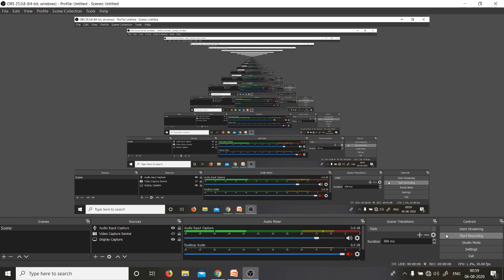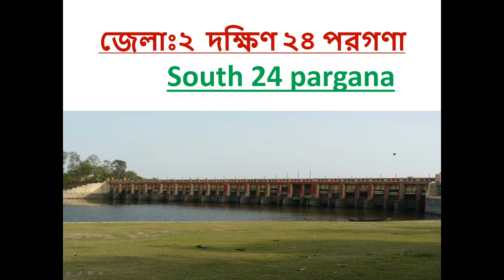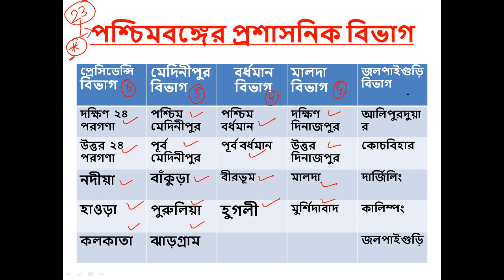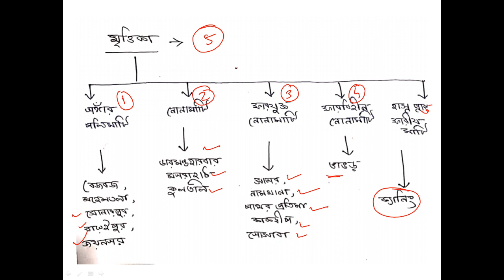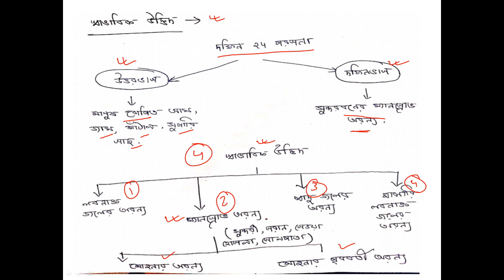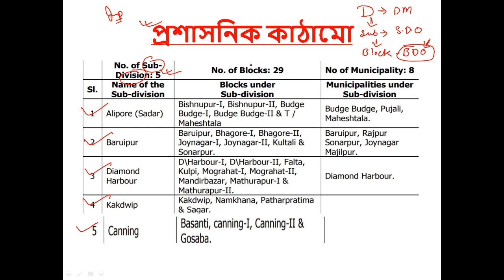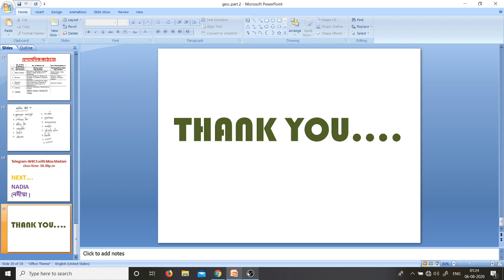WBCS Geography | West Bengal Geography | পশ্চিমবঙ্গের ভূগোল